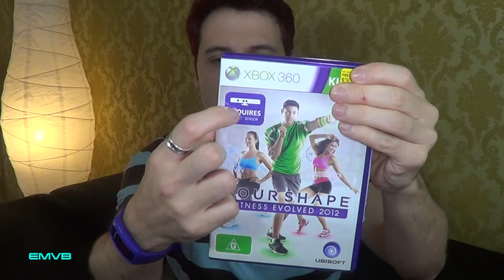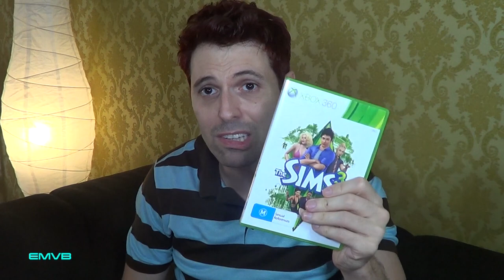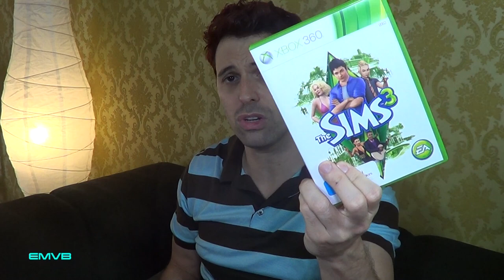Uma Anta de Gamer - Aprendendo a jogar num vídeo-game - EMVB - Emerson Martins Video Blog 2013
O título já diz tudo!
O Emerson é uma "mula" que não consegue jogar nenhum jogo nos games da atualidade.

Burro! Só isso!!